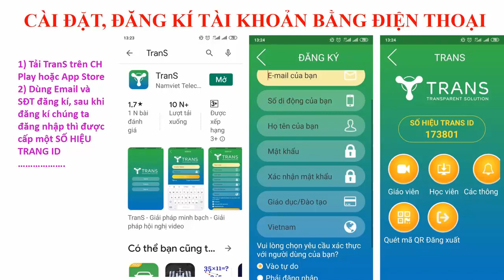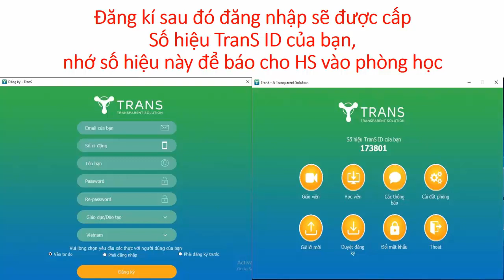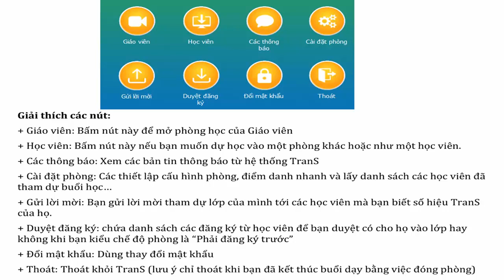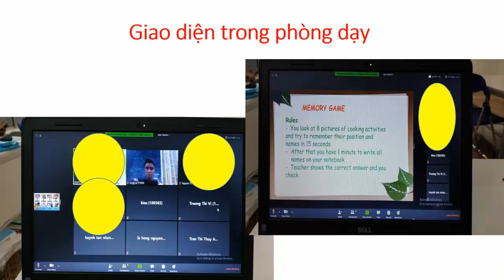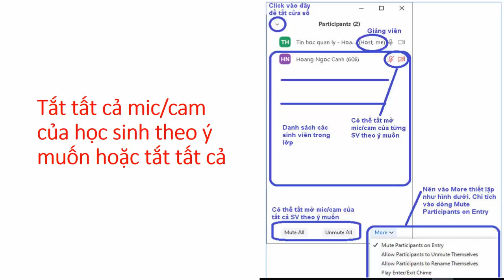Hướng dẫn giảng dạy trực tuyến hiệu quả bằng phần mềm TranS | VniTeach Channel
Hãy truy cập địa chỉ để xem các video hướng dẫn về Thủ thuật website, phần mềm